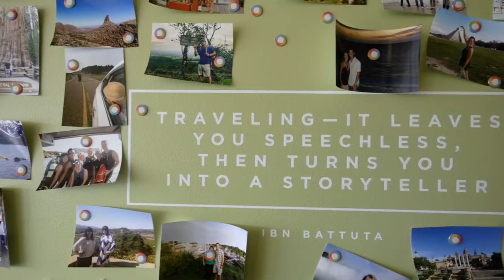Marty McDonald, Falhgren Mortine: Discovery Process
Marty McDonald, executive vice president at Fahlgren Mortine, explores what the discovery process looks like as part of strategic public relations planning.